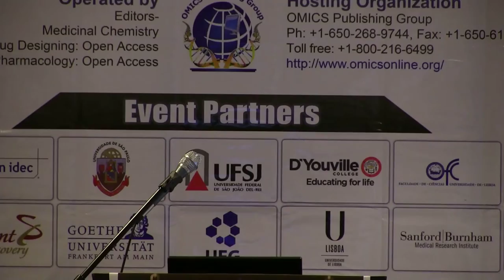Moacyr Comar Junior | Federal University of São João del Rei | Brazil | MedChem & CADD 2014 | OMICS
Title: The use of epitopes against schistossomiasis: The role of molecular modelling
4th International Conference on Medicinal Chemistry & Computer Aided Drug Designing
December 08-10, 2014 San Francisco, USA

Abstract

The schistossomiasis is an important parasitic disease that affects more than 200 million people around the world in 76 countries. The primary weapon used against Schistossoma mansoni is chemotherapy, but reinfections and occurrence of drug resistant parasites was related. Thus, the vaccines using the epitopes existing in the parasitic tegument could be effective against this disease. The main event where the epitopes can be used against schistossomiasis is its interaction with the MHC class II complex (MHC-II). Then, the complex formed by MCH/epitope would interact with the TCR (T cell receptor) triggering one immunization cascade. These interactions are fundamental to development of any kind of vaccine based on the epitopes and the understanding how it occurs is mandatory for this process. The contribution of the bioinformatics and molecular modeling (MM) can be helpful in the sense to improve the knowledge about the interaction of the epitopes with MHC complex because the molecular modelling tools can provide information about binding energy, unbinding process, orbital energies and electrostatic interaction among others. In addition, the use of molecular modelling results can decrease the amount of experimental work providing some insights about what kind of epitopes use and why use them. Keeping this in mind, this speak attempt to show what have been done in the study of interaction between epitopes and MCH-II involving bioinformatics, molecular docking, molecular dynamics and quantum chemical calculations. Besides, some experimental results will be compared with theoretical ones.

Biography

Moacyr Comar Junior has completed his PhD at the age of 31 years from University of São Paulo. At the end of PhD he went to Amazonas to work in the Theoretical Chemistry Lab at the Federal University of Amazonas. In 2009 he went to Federal University of São João del Rei to the Molecular Modeling Lab. He has published articles about different subjects in reputed journals and has been serving as reviewer member of some journals of biotechnology.